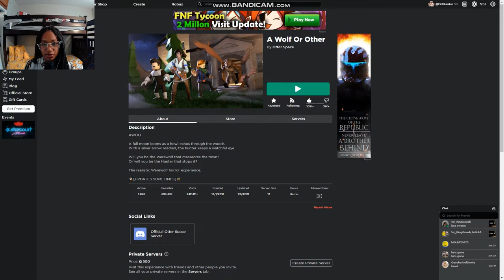Clutch Kills as Hunter in A Wolf or Other!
I had fun playing this game! I'm glad I started playing A Wolf or Other more! Hope you guys enjoyed (and sorry for leaving last week)!